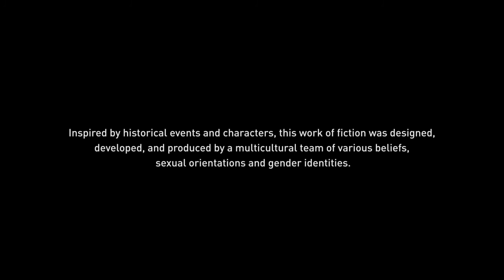Assassin's Creed® Origins_20180927104527